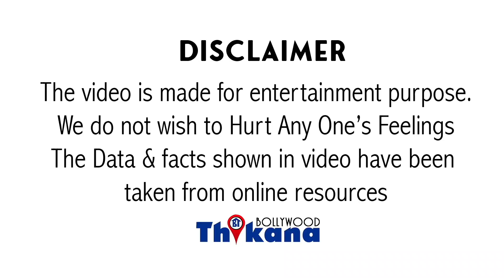Breaking | Anushka का पति & Indian Cricket के Caption Virat Kohli & इस एक्ट्रेस को मिला Legal Notice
Breaking | AnushkaSharma का पति & Indian Cricket के Caption ViratKohli को मिला Legal Notice